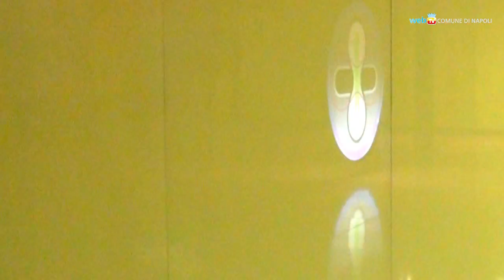Lezioni gratuite nelle magnifiche stazioni dell'arte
Un patrimonio inestimabile di opere d'arte contemporanea è disseminato fra le stazioni dell'arte della metropolitana di Napoli. Un ciclo di lezioni gratuite offre ai cittadini e ai turisti l'opportunità di approfondire le opere e gli autori, sotto la guida esperta di alcune studiose di storia dell'arte.